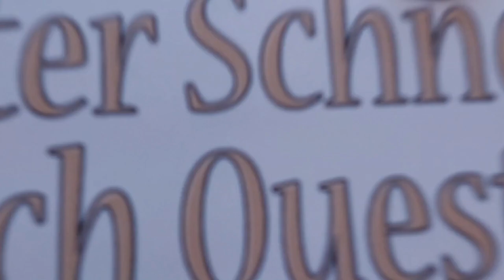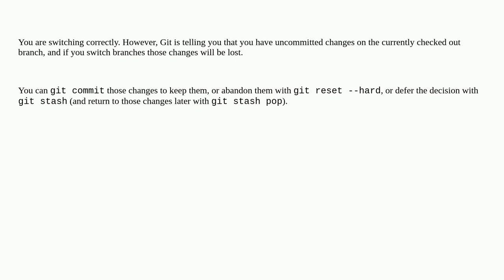Git checkout branch returns error: "Your local changes to the following files would be overwritte...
Git checkout branch returns error: "Your local changes to the following files would be overwritten by checkout"

  git branch